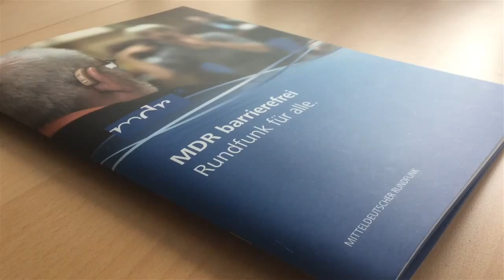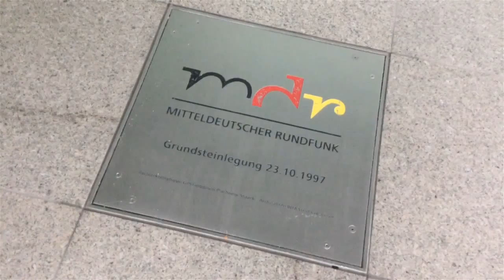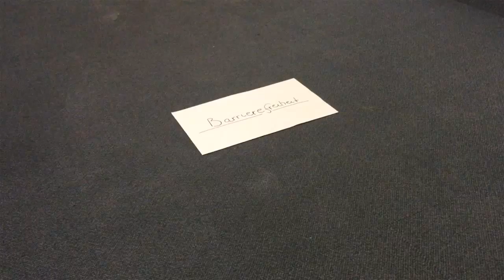SchülerAkademie Medien 2015 - Audiodeskription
Wie schauen eigentlich blinde oder auch taubstumme Menschen Fernsehen? Das Angebot der Audiodeskription im MDR haben sich die Teilnehmer der Schüler Akademie Medien ein mal genauer angeschaut.
Der Film entstand ausschließlich mit dem Tablet.

Dieser Film entsand im Rahmen eines medienpädagogischen Projektes im SAEK Leipzig.